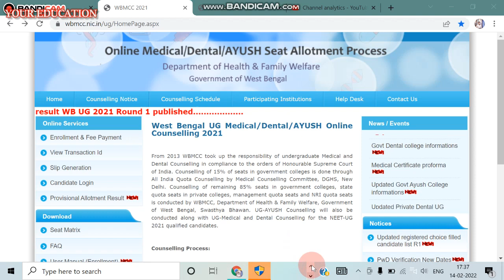WBMCC LATEST UPDATE 2021 COUNSELLING.PROVISIONAL ALLOTMENT RESULTS . NEW UPDATES 2022.